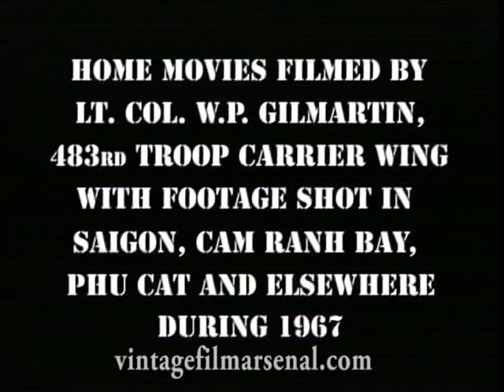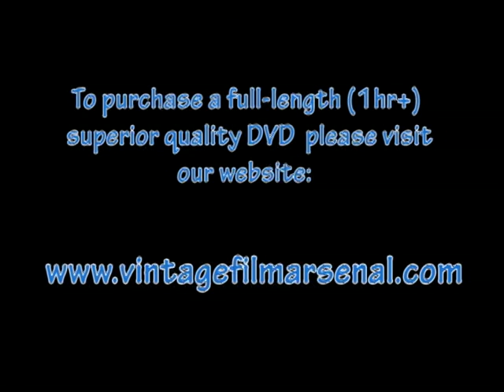483rd TCW Vietnam War Home Movies C7A Caribou Phu Cat Cam Ranh Bay 1967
Go to vintagefilmarsenal.com to purchase a full-length 1+ hour DVD of "Gilmartin's 483rd TCW" -- home movies filmed in Saigon, Cam Ranh Bay, Phu Cat, and elsewhere during 1967. Note the clips showing the tent-camp "Ellisville" and dirt runway at Phu Cat, and the C-130 with "whiskers" -- the Fulton Surface to Air Recovery System.